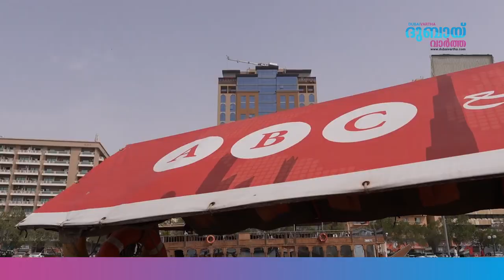വളരെ വ്യത്യസ്തമായി ഒരു വനിതാ ദിന പരിപാടി ദുബായിൽ ഇന്ന് നടന്നത്! International Women's Day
വളരെ വ്യത്യസ്തമായി ഒരു വനിതാ ദിന പരിപാടി ദുബായിൽ ഇന്ന് നടന്നത്!

|| ANTI-PIRACY WARNING ||